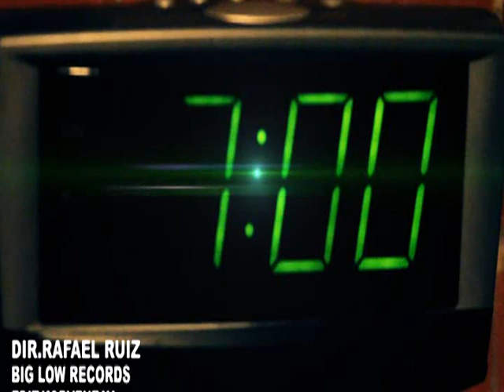LEONEL EL PADRINO - PORQUE ME TRATAS ASÍ VÍDEO OFICIAL- HD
PRODUCCIÓN GENERAL DEL AUDIOVISUAL . PRODUCCIONES PÀNAVISION c.a
TEMA ORIGINAL DE BIG LOW RECORDS c.a
arreglos del tema : letra :Serguio moreno & Abel Mejias . Música ; Enrrique mejias
dirección  general del vídeo RAFAEL RUIZ
CONTACTO DE LEONEL EL PADRINO )@LEONELELPADRINO )
EDICIÓN KORVEN ZAY ESTUDIOS .